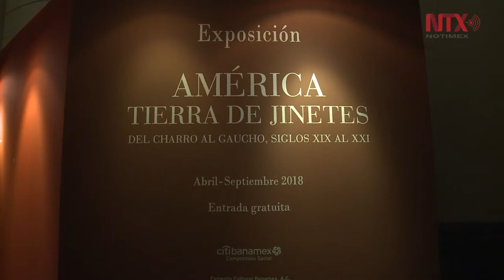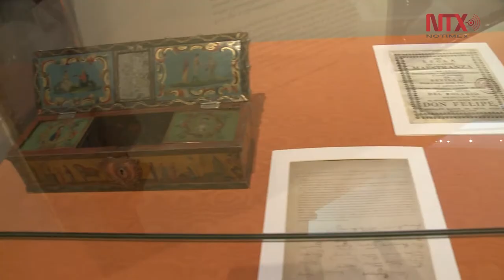Cabalga en el Palacio de Iturbide la figura del jinete en América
La exposición muestra cómo en América la figura del jinete se convirtió en estereotipo en las diferentes regiones y países del continente.